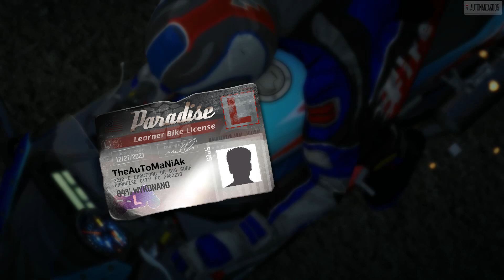Burnout Paradise Remastered - Playthrough (143/149)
– Paradise Learner Bike License –
13. Midnight Ride - 03:47
– Daytime Street Best Times –
59. W. Lake Drive - 07:23
60. Rack Way - 08:54
61. Parr Ave - 10:24
62. Gabriel Ave - 10:56
63. Warren Ave - 11:17
64. Watt Street - 12:53
– Midnight Street Best Times –
16. Lucas Way - 00:15
17. Nelson Way - 01:25
18. Rack Way - 03:17